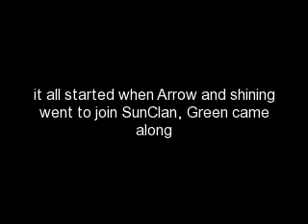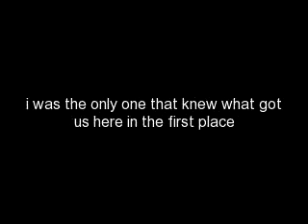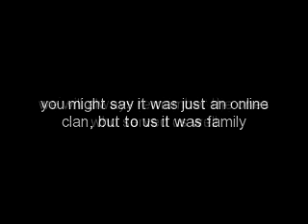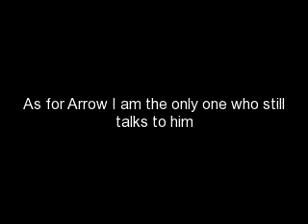ArrowClan's story 100%true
this is the story about my first clan Arrowclan and how it went down so fast i hope you enjoy :D i oun no pictures